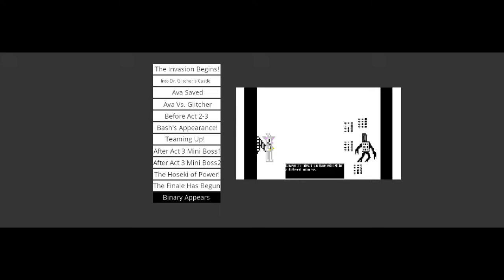Smash Ringtail Cat: The Ultimate Glitch Annihilator - Gameplay Overview Trailer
Here's our gameplay overview of out latest major update for Smash Ringtail Cat: The Ultimate Glitch Annihilator!
Game Description:
Don't Play Around With The Glitches, Be The Ultimate Glitch Annihilator!

Smash Ringtail Cat's FIRST ADVENTURE  has got Remade, Reworked, and Reimagined with BETTER GRAPHICS, IMPROVED MUSIC, MORE LEVELS, and NEW GAMEPLAY MECHANICS!

An evil scientist known as Dr. Glitcher has a plan to glitch up the entire planet with his multiple ultimate weapons, with one that would glitch up the entire world! Only one with the powerful bond between family and friends would have to save the world and become the ultimate glitch annihilators.

"In Our Path"

"Scene Gallery"

by Liam Earles

"The Key To The Kingdom"

"Rockin' With Caped Crusader Cat"